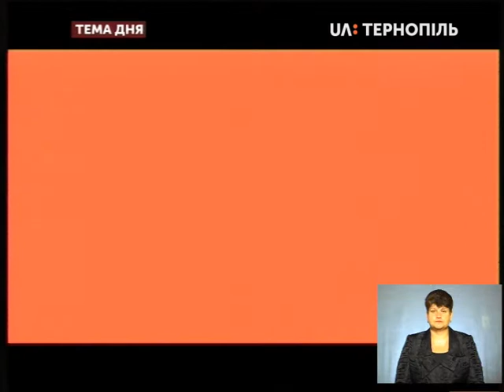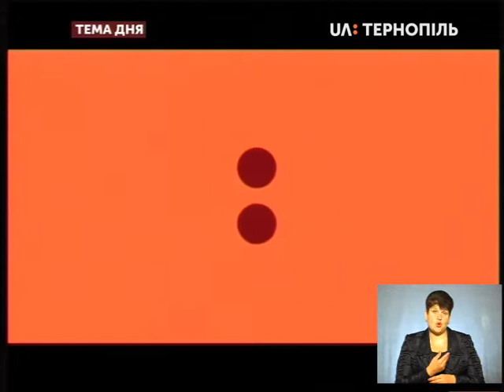Тема дня - Як захистити себе від інфекційних захворювань